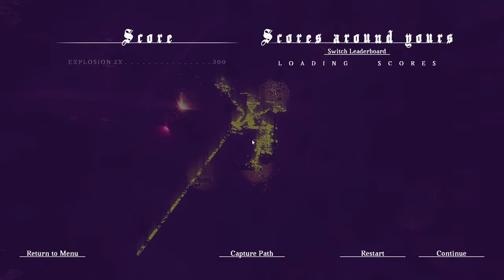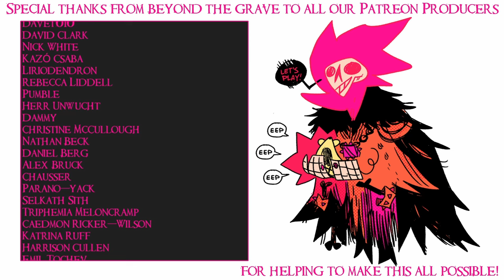SB Plays Children of the Sun 01 - In Their Minds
Just a very slight shift in tone here.

On a deadly road trip into darkness, control the path of a single bullet and unleash a fury of vengeance on the sinister cult that ruined your life in this tactical puzzle-shooter.